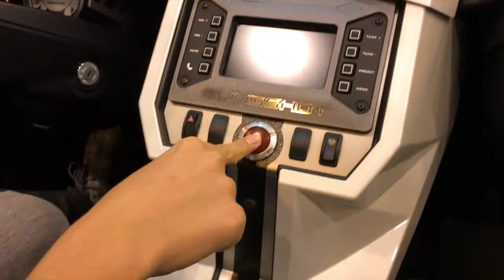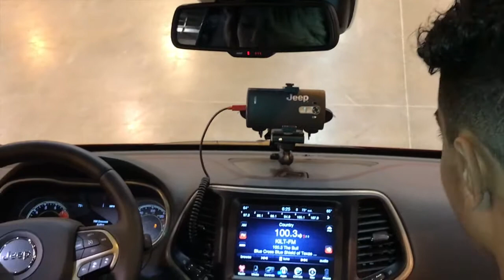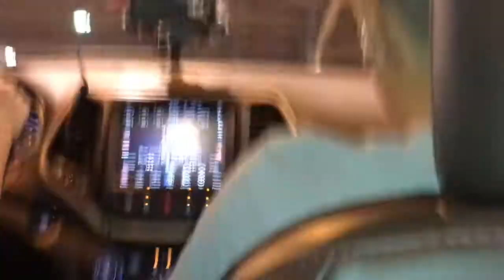DREAM COME TRUE!!!! *Insane Range Rover*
MY DREAM CAR IS A RANGE ROVER AUTOBIOGRAPHY AND I GOT THE CHANCE TO GET IN ONE! MOTIVATE YOURSELF EVERYDAY AND DO WHAT MAKES YOU HAPPY! STOP WISHING. START DOING!